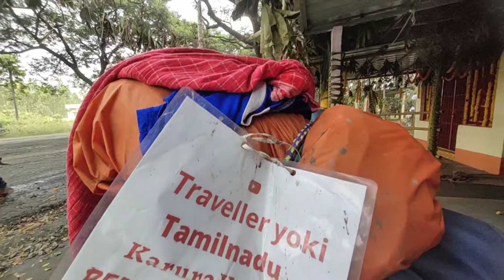believe your own word's | part 29 tamil cycle travel vlog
beluve your own word's no one come for your pain

visit traveling photos on my Instagram page